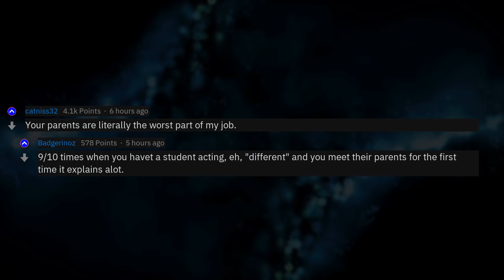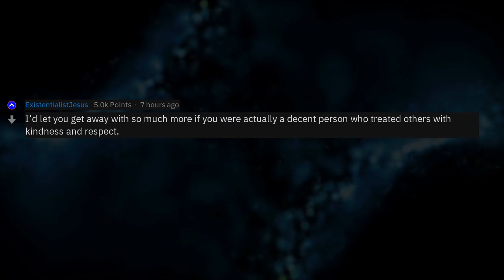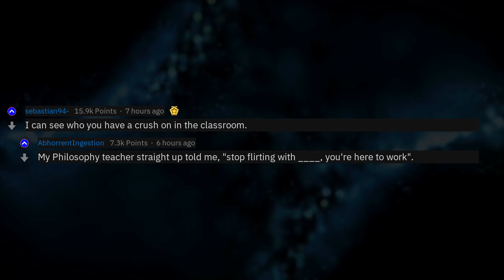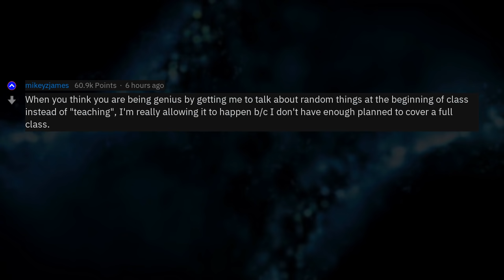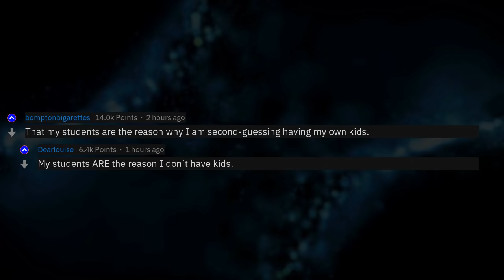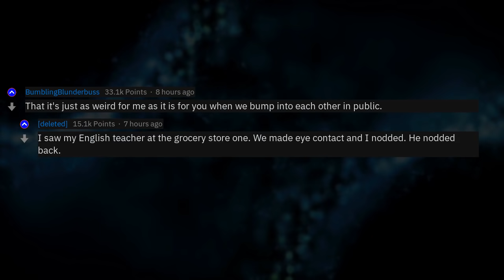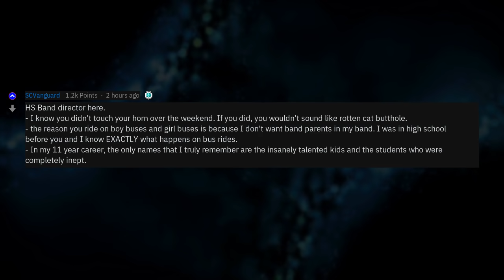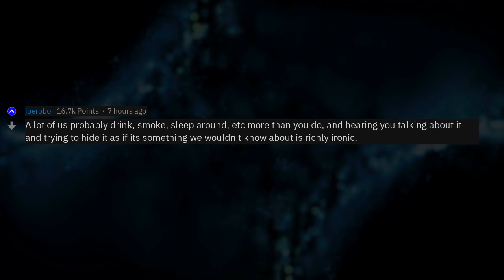High School Teachers, What Do You Want To Tell Students But Won't? (r/AskReddit)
Fresh AskReddit Stories: High School teachers of Reddit, what is the one thing that you want your students to know that you’d never tell them in person? --- LIKE AND I WILL UPLOAD MORE REDDIT STORIES!